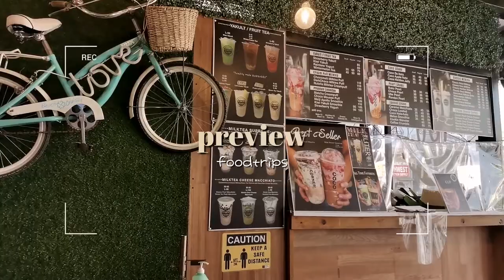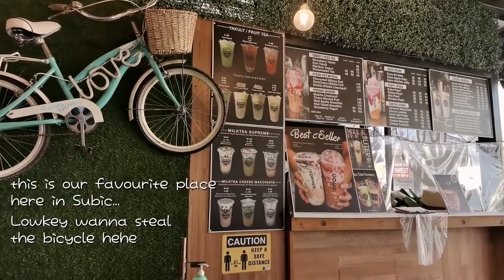Random days 🍟 milk tea, fries, cooking pasta & unboxing electric ceramic mug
In this vlog, you'll see a lot of eating while catching up with a friend, I also cooked pasta for my family and unboxed this new electric ceramic mug and saucer ☕

I hope you guys are doing well and pls stay safe always. Thank you for dropping by ☺️

Hugs,
itsmehazel 🌻

✔ Make sure to watch it on 1080p HD :)